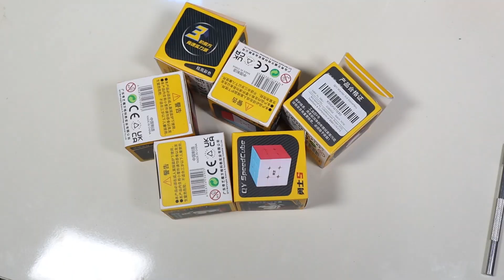Making Force Rubiks cube || in Hindi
Budget 3x3

Mid range 3x3

Best  3x3

Smart 3x3

Gan i carry

2x2 Rubiks cube

4x4 Rubiks cube